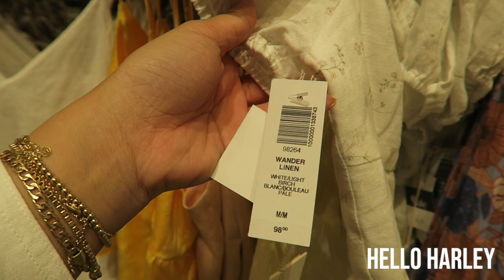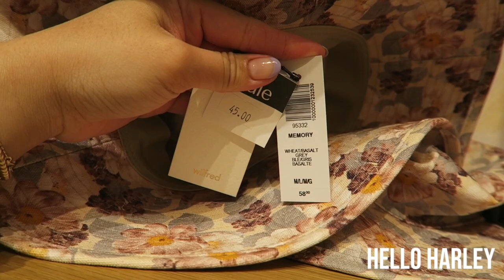Aritzia Public Sale Shop with Me!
Hello friends,

Public sale has been on for a bit and I thought it would be nice to take you in store to see what's available.

-Antonia

Please once again consider learning, sharing or donating to these local grassroots organizations in Toronto to help make a positive iPlease once again consider learning, sharing or donating to these local grassroots organizations in Toronto to help make a positive impact. Let's keep the conversation going!